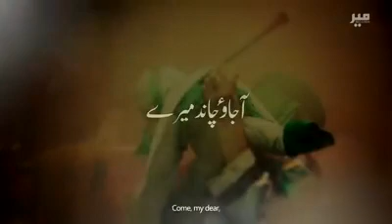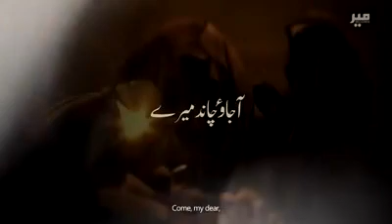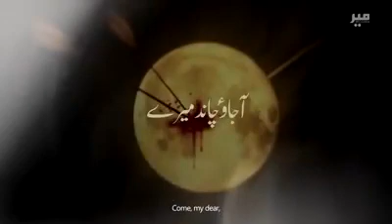Mir Hassan Mir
New Noha.
Asghar (as) Main Teri Maa Hun.